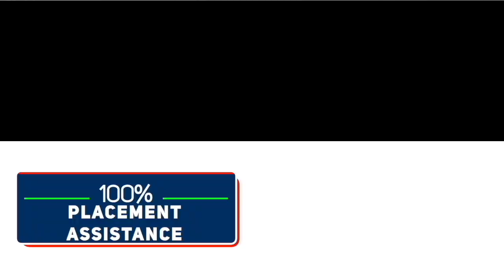GORAKHPUR NEWS - 26-09-2024